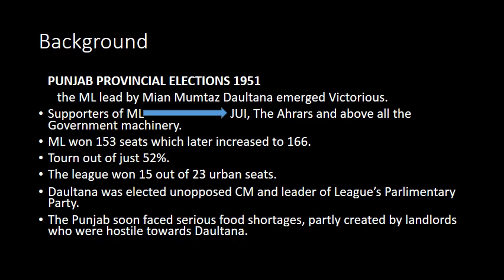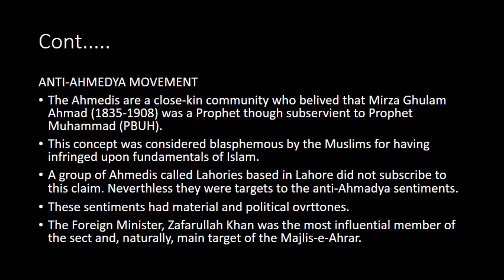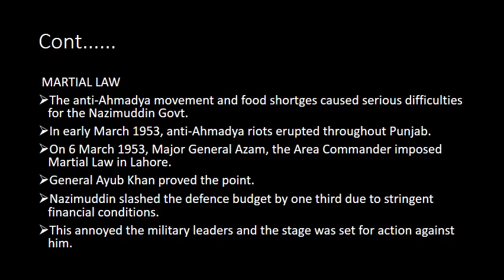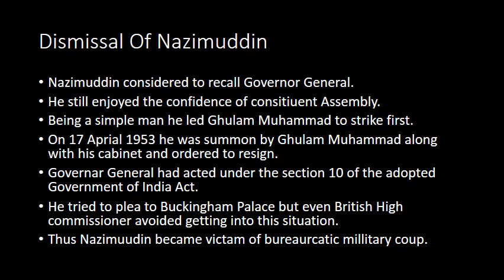Dismissal Of Nazimuddin Government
how Nazimuddin was dismissed see who a Prime Minister is powerless in Pakistan